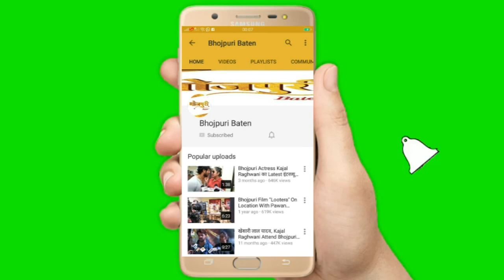क्रूर सिंह यानी अखिलेन्द्र मिश्रा फ़िल्म अभिनेता कोरोना को लेकर लोगों को सतर्कता बरतने को कहा